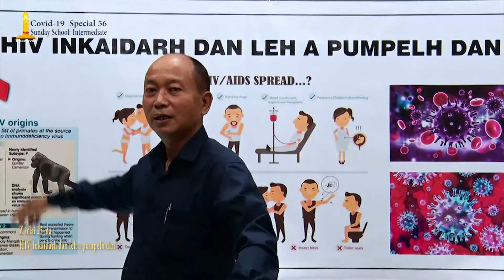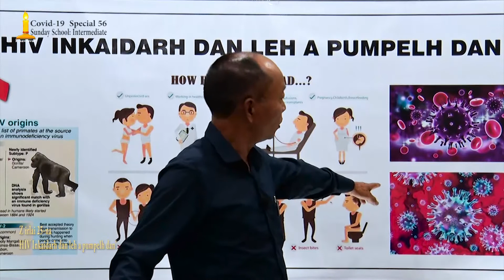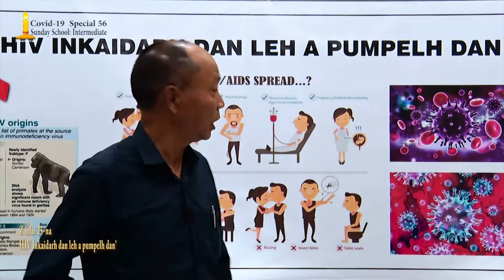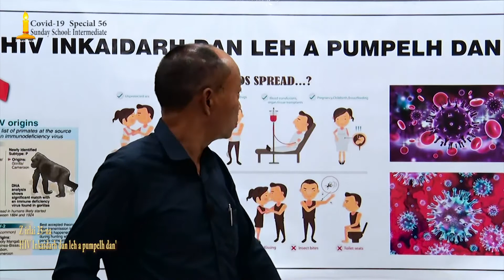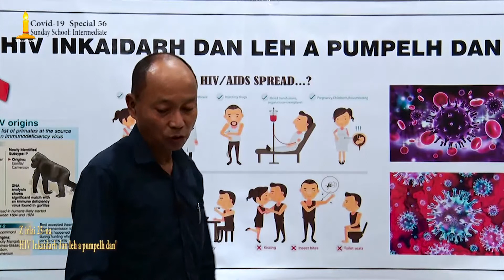BCM Sunday School :Intermediate - Zirlai 25-na "HIV inkai darh dan leh a pumpelh dan"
Zirtirtu hi R. Laldinliana, BCM Bazar, Lunglei Sunday School zirtirtu a ni.